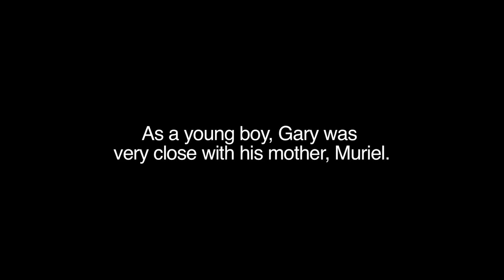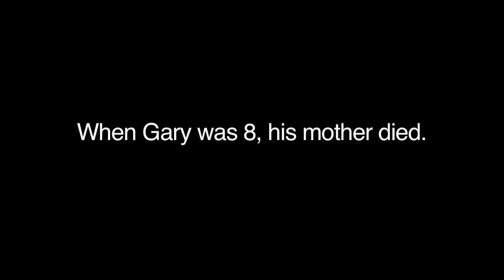Gary Player for Shared Grief